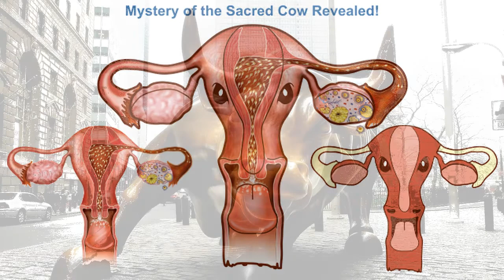¿Téo? - Uno Dos ft. Jaden Smith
MyGodSoulHetHeruSelf Ase

Giving Thanks with Worship 2 My Divine Matriarchal Bloodline: The Illuminati-Mama's Blood and Giving Thanks with Worship to My Divine GodSoulHet HeruSelf The Immortal WombSoul Imagi-Nation, Hence Consciousness Grateful Ase )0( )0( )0( 💯

"Embrace difference." by GodKing Octavia E Butler, Happy Solstice Kings Remain Shinning Expressing Gratitude and Any "Conjuring" of Our DivineFemi9 NRG "Witch" Is "ALL" NRG "Always" Consistently Supports n EmPowers "ALL" Us DivineFemi9 Kings Equally 4 It Is Our Own DivineFemi9 "Limitless" BloodLines and Very Essence of Be-ing-ness... Smirking and Smiling "ALL" External Rituals Are Already Coded In Our DivineDNA "Innately" There is Nothing or Any Ritualz or Magic Outside of Us for it Is US! All U Have 2 Do Is Acknowledge Yourself As "ALL" NRG...Never 4Get This Ase 💯 )0( )0(

Life's A Beach n Reign Supreme Kings-Do n BU, Smiling Ase 💯 )0(

Njoy Your Realms w/Gratitude Knowing U R Ur "Only" Greatest Limitless Resources, Hence "Provider", Have Fun Kings, Continue 2 BDoHave n Smile Ase 💯 )0( )0(

Giving Thanks 4 the Powerful Symbolism of Ab"Soul"u-tion, Forgiveness, Non-Duality-U.N.I.T.Y. and the Series of Powerful Symbols of All the "Genuine Love" Between "2 DivineNRG's" "Witch" TransMuted N2 "1" Hence the "DivineAlchemy"; The Beautiful Divine, Great Spirit of Goddess Diana Returned Within the "Genuine Love with Honor" Between GoddessMeghan&HerBelovedSonDukeHarry and Goddess Meghan's Mother Goddess Doria Ragland who Sat "Alone aka The Lead, Leader or Leading" at the "Front" of the Temple "Witch" Was of "DivineOrderHence~Ab"Soul"u-tion with "Great Veneration 2 the Sacerdotal Order Rites" 2 "All Of Humanity's" "Original" MotherUnifiedSourceSybillineNRG aka GoddessEuropa or Goddess Ast(Isis) Hence the MetGala's DivineVeneration of "Our Heavenly Bodies or DivineCosmicConsciousness" and Goddess Rihanna Ritefully as the Pope...Giving Acknowledgement and Thanks of Our Successful Omni-Present, Omniscient, Omni-Potent & Limitless DivineSibyllineMatriArchal Sacerdotal Order, Hence "/G\The Architect" 2 the Divine Scottish Rites aka Hollywood, Fashion Industries, Corporations and Governments Globally Ase  💯 )0( )0(

The Divine Path Ase 💯 )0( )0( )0(

The Real HerStory and Her-i-Tage of "All" Us Sistahs Our Must Read Bibles or Books Below:

1-The Great Blak Mamma of Creation by Suzar

2-The Double Goddess: Women Sharing Power by Vicki Noble

3-The Sibyls: Demystifying the Absence of the African Ancestress: The First By Mama Zogbé

4-The Great Cosmic Mother: Rediscovering the Religion of the Earth by by Monica Sjoo (Author),‎ Barbara Mor

5-Moonology: Working with the Magic of Lunar CyclesJul 5, 2016 by Yasmin Boland Ase

6-The Occult Mystery Of Parthenogenesis by Edouard Schure

7-Chi Kung for Women's Health and Sexual Vitality: A Handbook of Simple Exercises and Techniques by Mantak Chia - 4 "Ovarian Breathing Exercises, Yoni Self Care & ReGeneration

8-Tao Tantric Arts for Women Cultivating Sexual Energy, Love, and Spirit By Minke de Vos, Foreword by: Mantak Chia - for  "Our Divine Yoni and Ovarian Self Care"